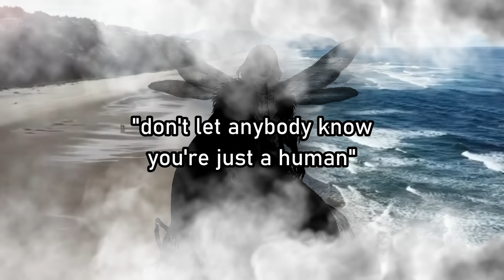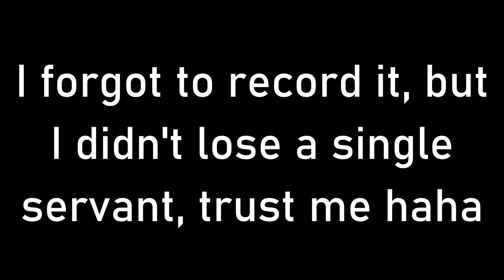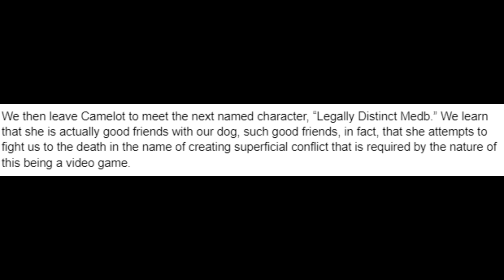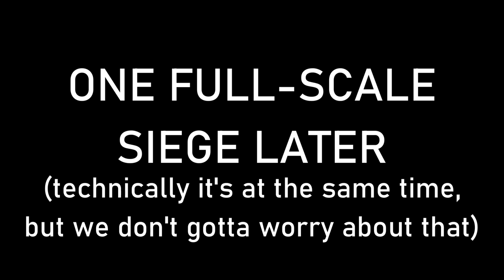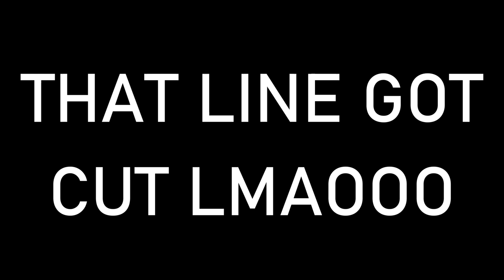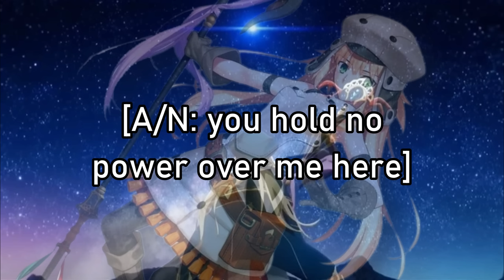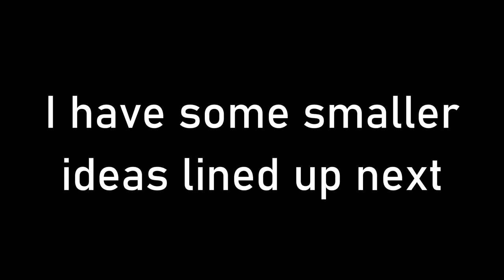Badly Explaining Lostbelt 6 (FGO NA)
Sorry this took so long to get out, gang. Overall this project took me a grand total of 30~ hours between scripting, editing, animating, and revising.

I am so very tired.